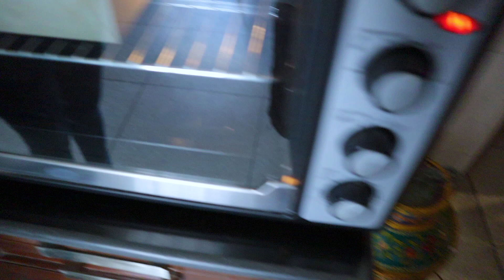Eggless Wholegrain Chocolate Frangipane Tray Bake by Deeba Rajpal - Simple & Delicious!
This bake has got a buttery shortbread base which holds the indulgent chocolate almond filling. Finishing it off is sweet tart strawberries and sprigs of fresh rosemary.
Full recipe below -
Eggless Wholegrain Chocolate Frangipane Tray Bake
Wholewheat biscuit base
Scant 1 cup {110g} whole-wheat flour/aata
1/4 cup + 2 tbsp {75g} clarified butter / ghee, melted, cooled
2 tbsp brown sugar
Pinch salt
2 tsp cider
2-3 tsp water (as required)

Eggless Chocolate Almond Frangipane
1/4 cup + 2 tbsp clarified butter / ghee {75g}, melted, cooled
1/2 cup {75g} raw sugar/ boora
1 1/2 cups {145g} almond meal
3 tbsp [25g} cornflour
75g dark chocolate, melted, cooled
2 tbsp Greek yogurt

Wholewheat biscuit base
Preheat oven to 180C. Line a loose bottomed 8 X 8" square baking tray with parchment paper.
Place flour, sugar, salt and clarified butter in a large bowl. Whisk with balloon  whisk to get an even mix.
Whisk in the cider evenly, then whisk in just enough water that the biscuit base holds together.
Transfer to prepared tin, even out, then gently press into place.
Bake for 12 minutes at 180C until light golden brown.
Meanwhile, make the eggless chocolate almond frangipane.
Place the dry ingredients in a bowl and whisk.to.mix. Add the remaining ingredients everything and whisk to mix to get an even moist crumb.
Turn over baked biscuit base and spread uniformly using an offset spatula, then press gently into place with your fingertips.
Top with sliced strawberries, a scattering of fresh rosemary. Sprinkle over a tbsp of vanilla sugar.
Bake for 30-35 minutes until slightly firm to touch, and the strawberries are cooked.
Cool completely before slicing.